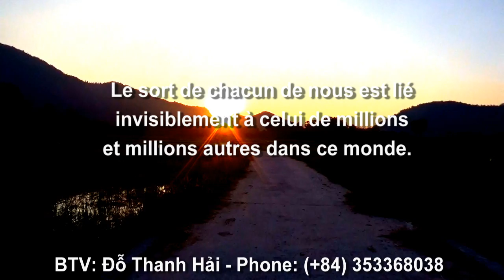Chiều về trong hẽm núi Kẹt Càng Đước và trên ruộng bậc thang Tà Pạ, Núi Tô, Tri Tôn, AG 09/01/2022